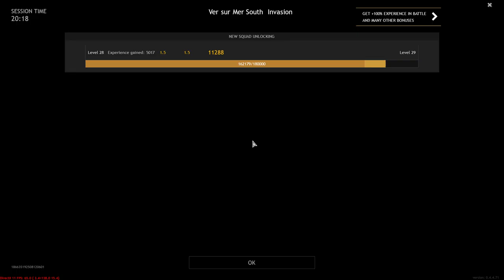Enlisted | Invasion of Normandy | Allies | Ver-Sur-Mer-South (Invasion)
Epic moment: 0:16:00

Tips to win more in any game:
Trial & error will lead you to success in any game, and also, watch youtube to learn the walkthrough.